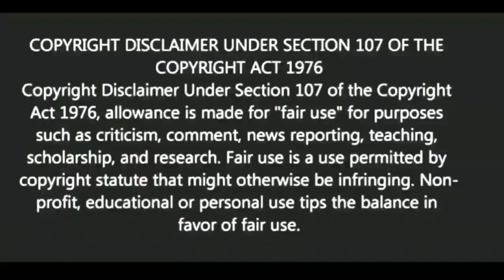মিথ্যা অভিযোগের মোকাবিলার জন্য করুন ছোট্ট কাজ |Motivational video | স্বস্তিবার্তা#1923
মিথ্যা  অপবাদের জবাব দিন।